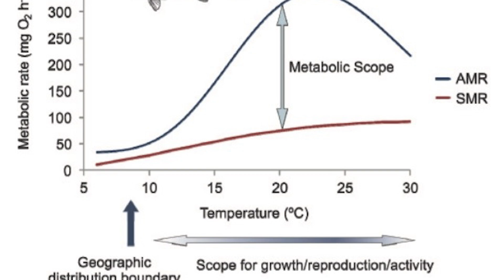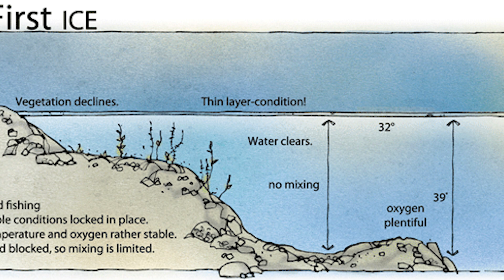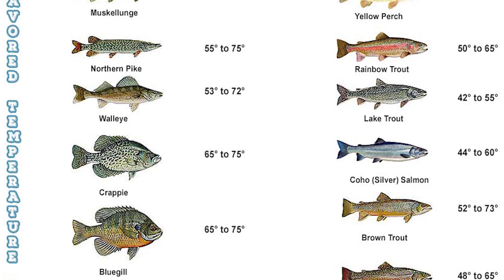How do Fish survive during the Winter?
Back again! This video we explain how fish can live beneath the ice in colder temps. Fish are truly amazing and interesting organisms!